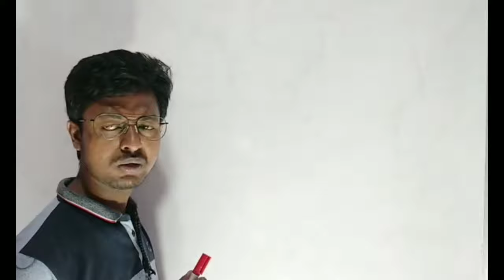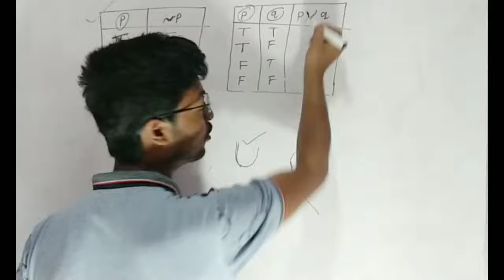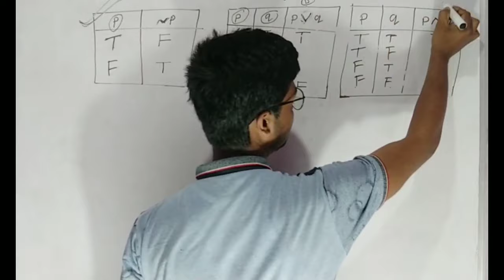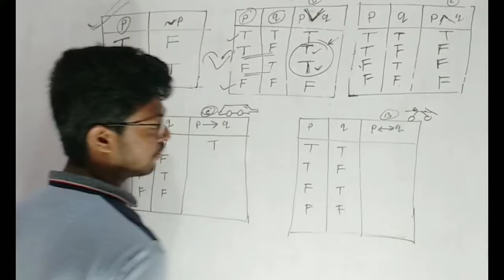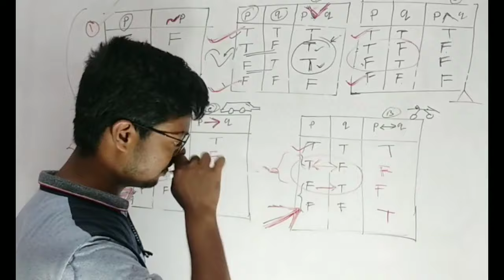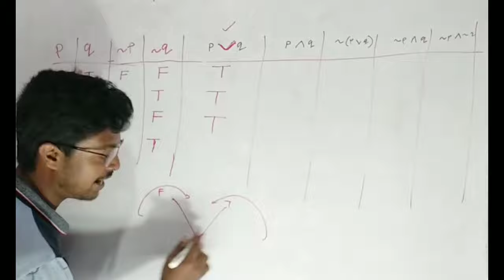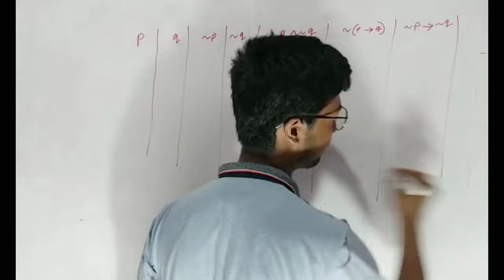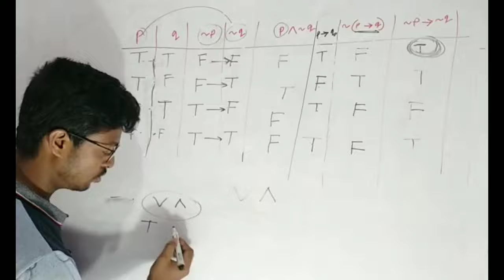CLASS 9 | ADVANCED MATHS | SET | PART 1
❤️MATHS ASSAM🎯

⭕SET 🖍️🖍️ সংহতি chapter 2

⭕ LOGARTHIM 🖍️🖍️ chapter 3